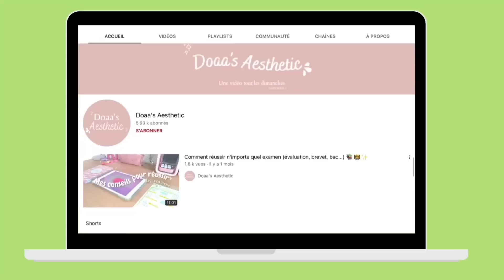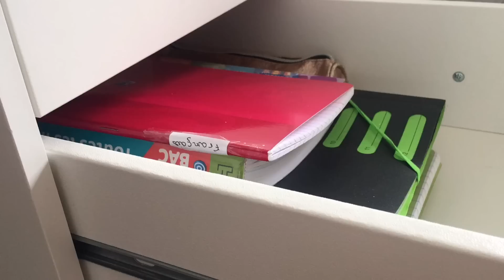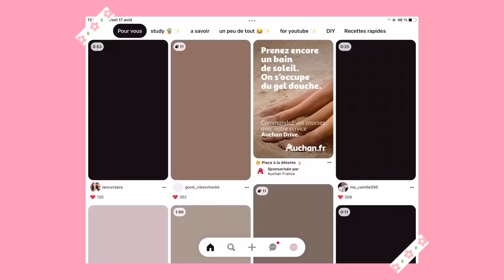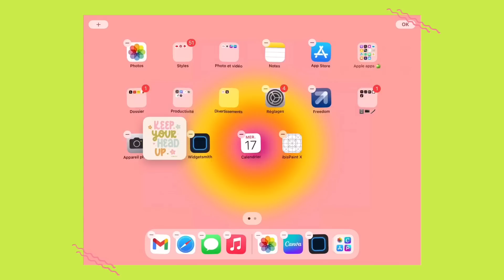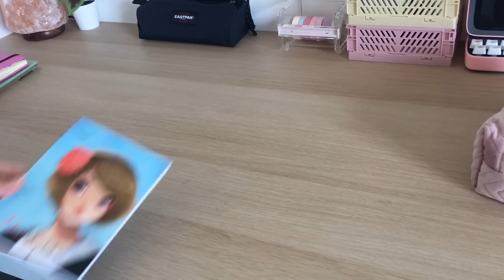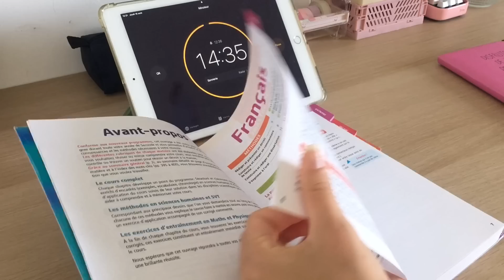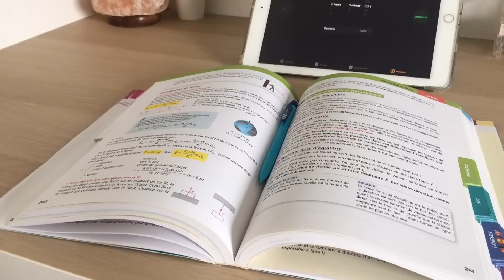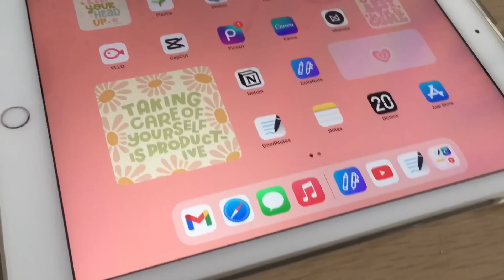Mon ORGANISATION SCOLAIRE pour la RENTRÉE + mes CONSEILS 📚✨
Hello, j'espère que vous allez bien aujourd'hui on se retrouve pour une nouvelle vidéo R'TOUR EN COURS !!

GO LES 7K!!! 😂

✨ About me ✨

• Doaa
• 15 ans (au moment où la vidéo sort)
• Je rentre en seconde (lycée)
• Passionnée par l'organisation, le montage vidéo, la photographie, la déco, la lecture, l'aesthetic...

- Sur ma chaîne youtube, je partage mes conseils par rapport aux études, productivité et motivation. Mais aussi des DIY et mes lectures, recettes préférées. La positivité et le NO-prise de tête sont aux rendez-vous!

✨ Me contacter ✨

~ Mail ~
Contact pro uniquement -

✨ About my vidéo ✨

•Logiciel de montage vllo
•Je filme avec mon téléphone📱(iphone)
• je monte sur téléphone 📱

✨ Autres vidéos ✨

Merci aux personnes qui me suivent tout les jours 🔥

                      🦋Doaa🦋